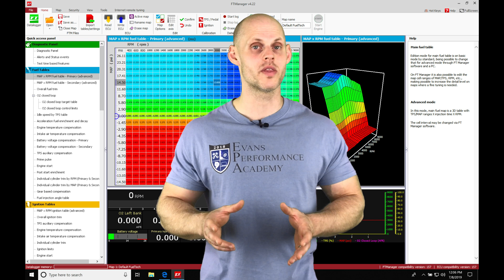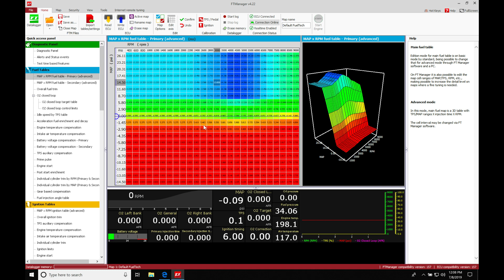Fuel Tech Part 7: Main Fuel Table & Fuel Injector Data | Evans Performance Academy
Follow along as lead instructor, Jeff Evans, walks you through all the details you need to know on tuning the main fuel table.  We also explore how to properly set-up the fuel injector data within the calibration file with proper injector data.